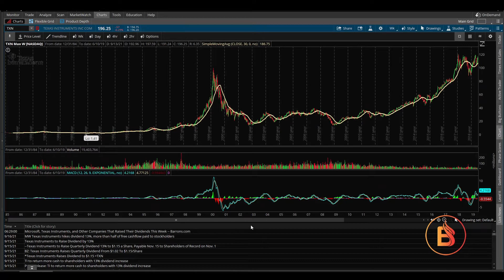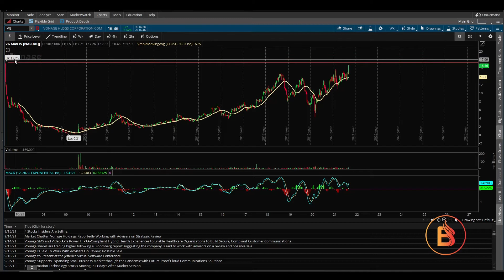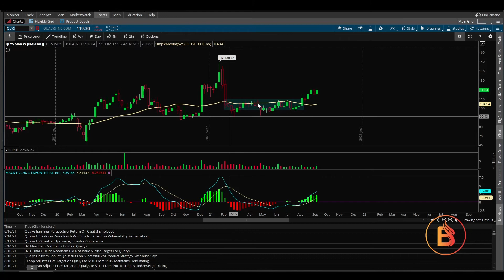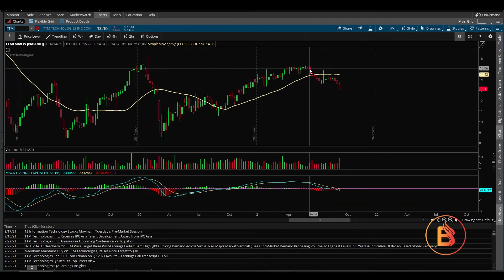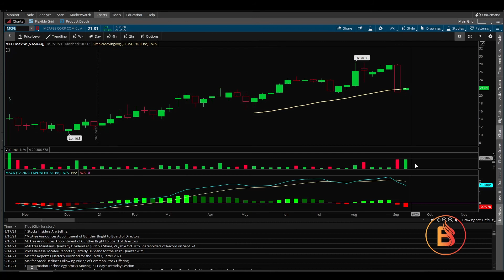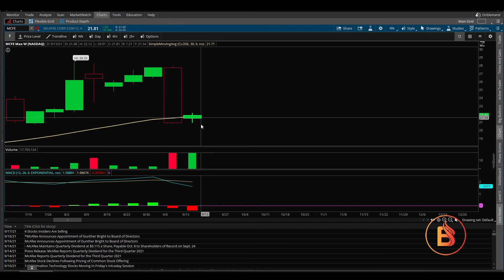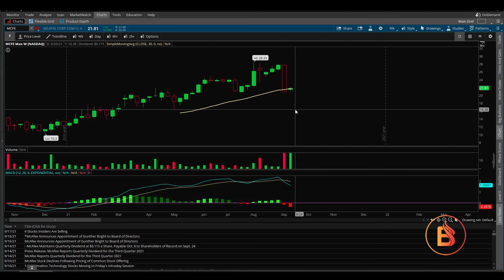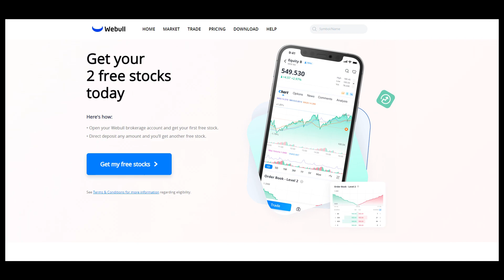TOP STOCKS TO WATCH FOR THE WEEK OF SEP 20, 2021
These stocks may provide good percentage gains in the coming week or weeks. Consider adding them to your watchlist. Some are not the sexy stocks you hear about on social media every day, so the price action should be more predictable.

Stocks in this video: PLTR APPS TXN VG QLYS TTMI MCFE

Sign up for WeBull, get up to 2 free stocks valued between $8 - $2000

J. Blaze